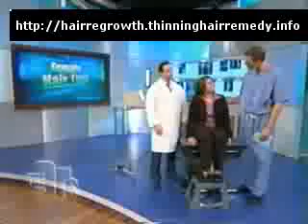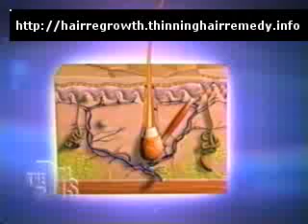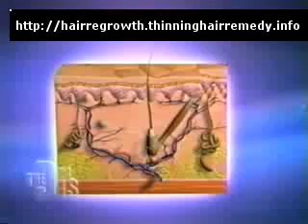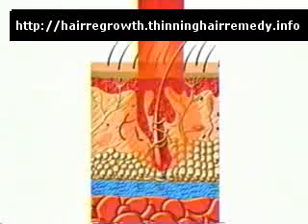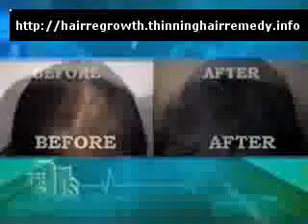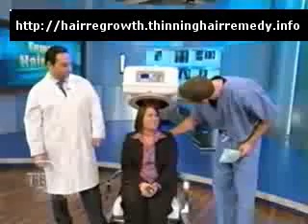Female Hair Loss - The Doctors TV Show & Dr. Craig Ziering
Lacey, 25, is experiencing female pattern baldness and hair restoration specialist Dr. Craig Ziering demonstrates a new laser treatment called the Revage 670